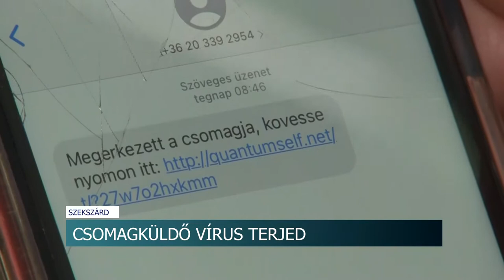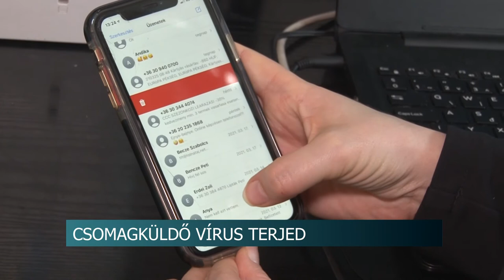20210326 hirado Rendorseg SMS csalok